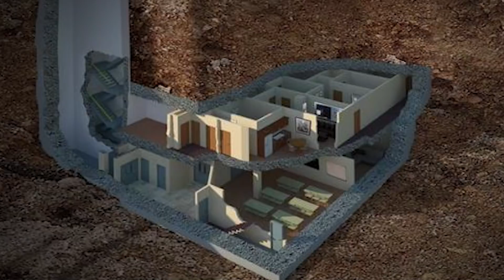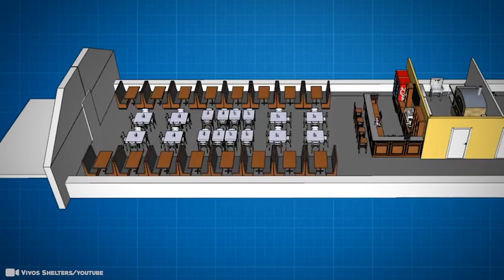15 Casa a Prueba de Zombies Que Te Arrepentirás Si No Las Ves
Los zombis son una clara señal de que un apocalipsis está aquí y el mundo no tendrá muchas posibilidades de sobrevivir a tal pesadilla si las películas de zombies que hemos estado viendo son precisas. Algunos humanos construyen búnkeres para ello o incluso adaptan su propia casa de una manera especial para que sea útil para tal situación. Si estaban buscando un lugar para sobrevivir a un brote de zombis, lo mejor sería llegar a uno de estos lugares, ya que serán su mejor opción para sobrevivir. Estas casas a prueba de zombies van desde una fortaleza marina abandonada hasta una casa cibernética, echemos un vistazo a algunos de los lugares más seguros del mundo con estas 15 Casa a Prueba de Zombies Que Te Arrepentirás Si No Las Ves